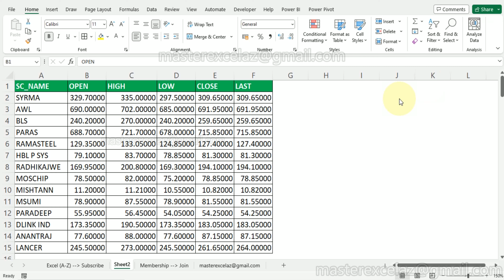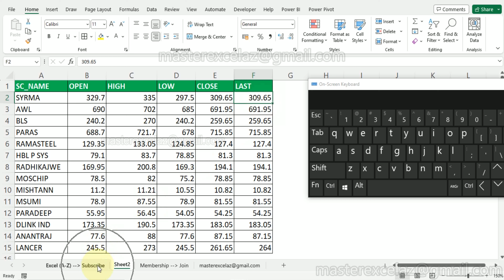How to remove extra decimal zeros using shortcut key - MS excel Tips and Tricks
This excel tutorial video shows you How to remove extra decimal zeros using shortcut key in excel.